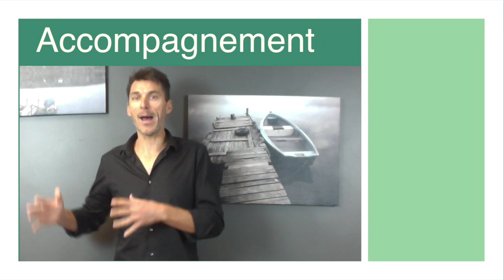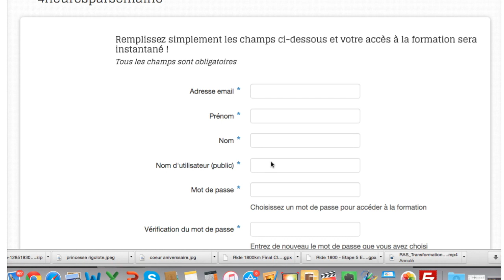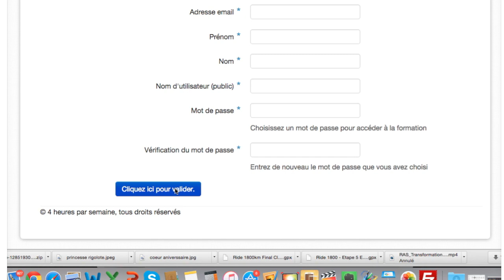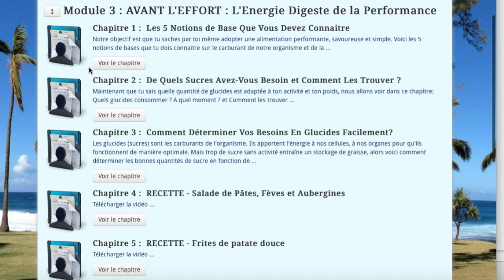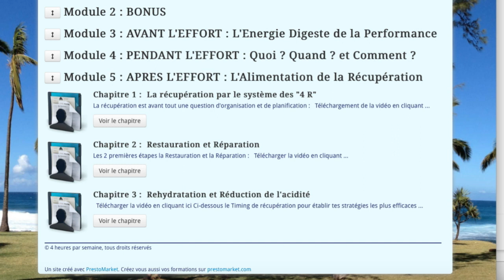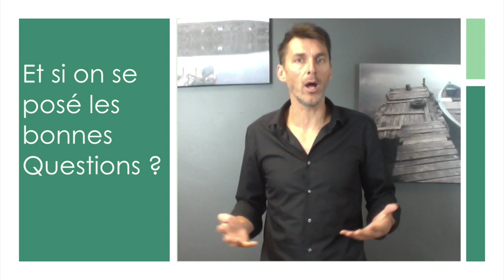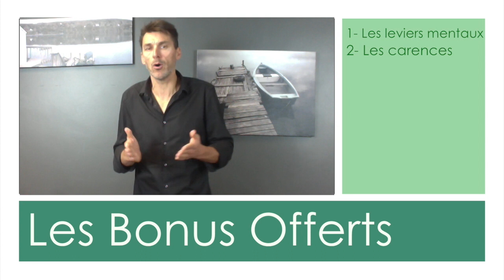Ouverture de la révolution alimentaire du sportif